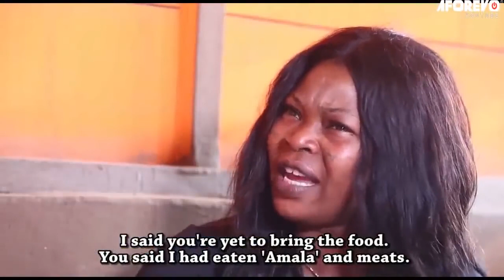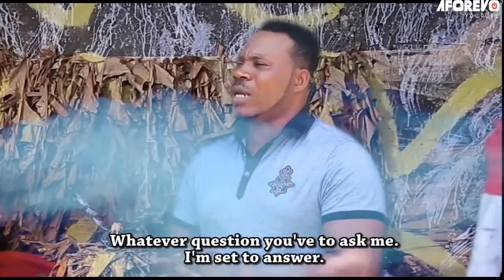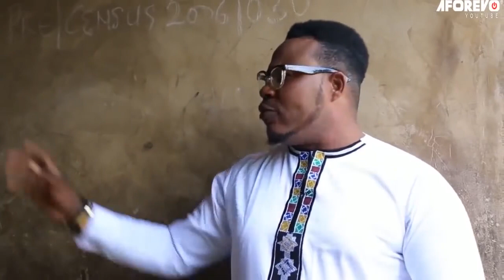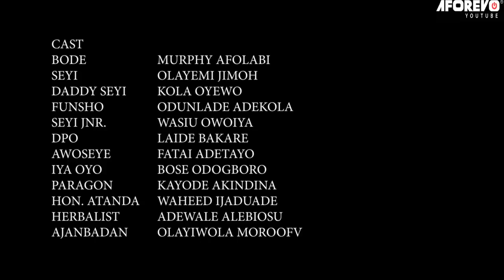OBA 2 Latest Yoruba Movie 2021 Drama Starring Odunlade Adekola | Fathia Balogun | Lawrence Sholanke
OBA 2 Latest Yoruba Movie 2021 Drama Starring Odunlade Adekola |Fathia Balogun | Lawrence Sholanke| [OBASANYA] Enlisted amongst a dangerous being. Oba, a bold and fearless villain remains unchallenged and undefeated in his illegal business despite the hot trail from the police and his rivals. His presence creates deeper tension but who will be bold enough to bring him to his knees.
Find out more in this action packed movie featuring Odunlade Adekola, Lawrence Sholanke, Fathia Baogun, Murphy Afolabi, Regina Chukwu. laide bakare